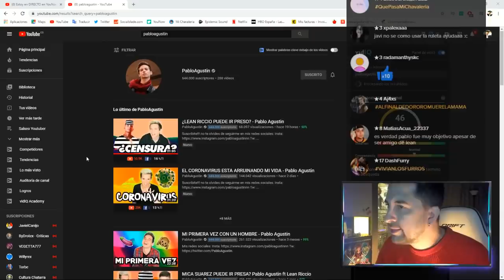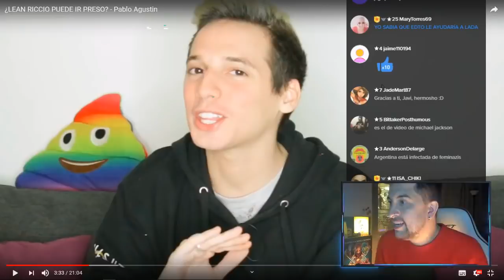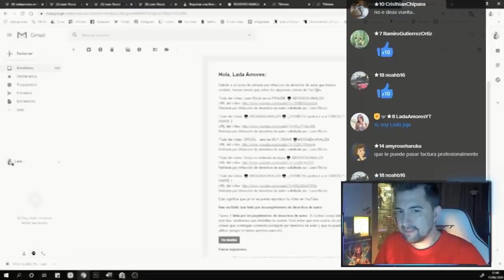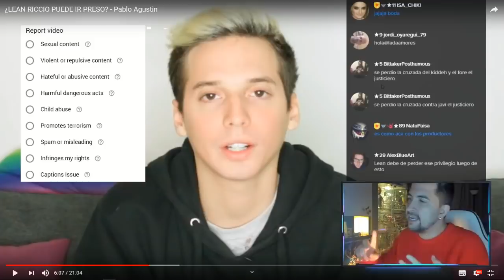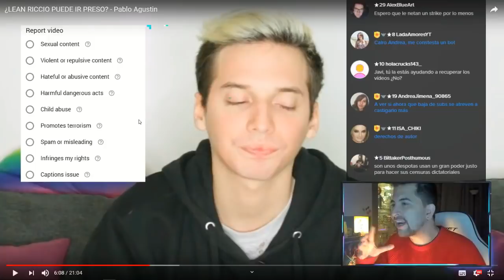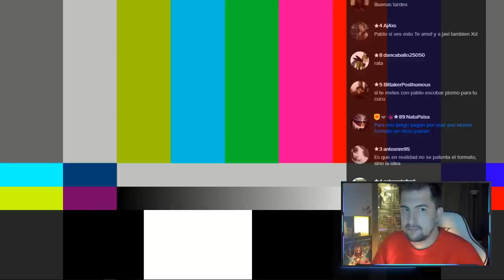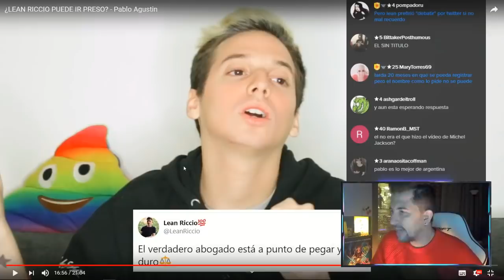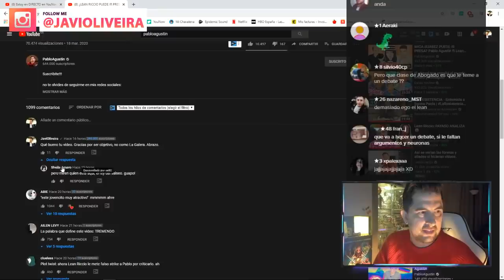PABLO AGUSTIN HUMILLA A LEAN RICCIO